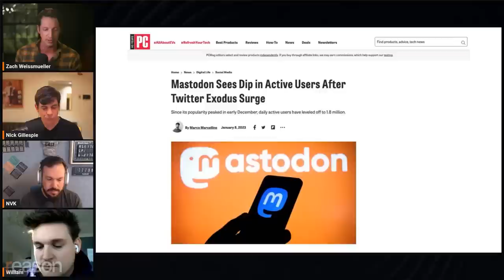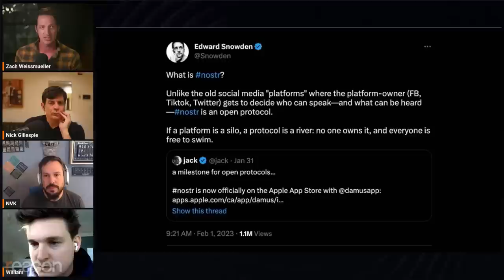Bitcoin hackers built a new way to communicate: Nostr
Mastodon was supposed to be a decentralized alternative to Twitter. These bitcoin enthusiasts say it doesn't live up to the hype so they're growing their own social media protocol.

This is an excerpt from Nick and Zach's live discussion with Bitcoin Review podcast host NVK and Damus app creator Will Casarin.